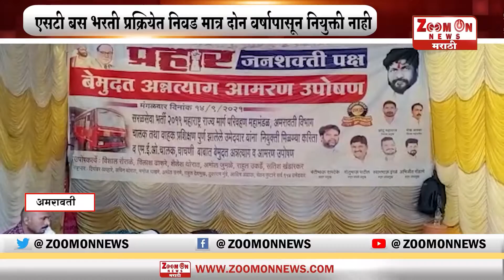AMRAVATI | एसटी बस भरती प्रक्रियेत निवड मात्र दोन वर्षापासून नियुक्ती नाही